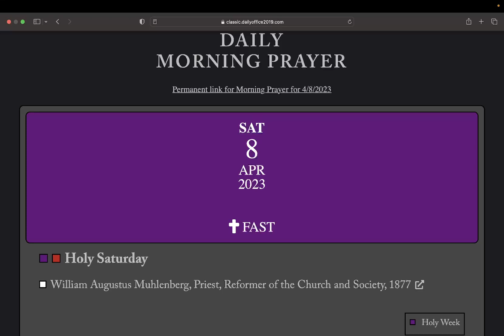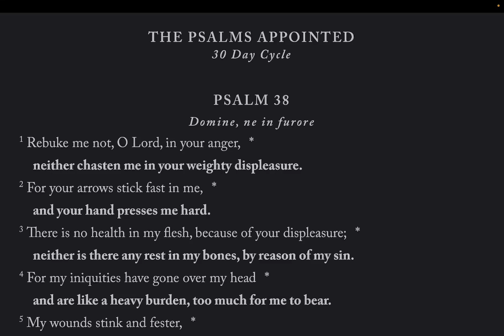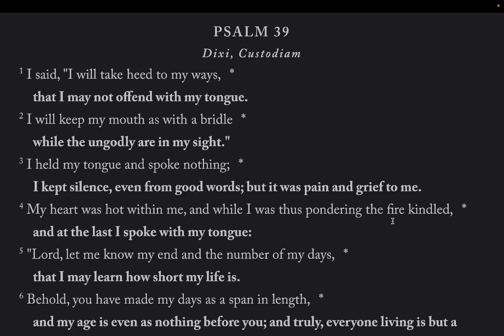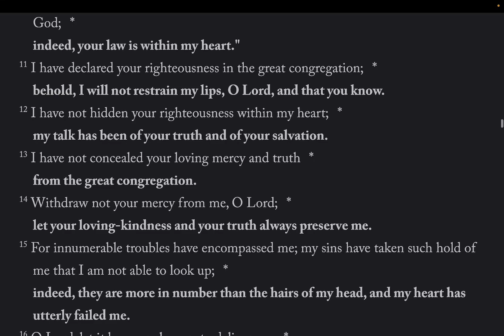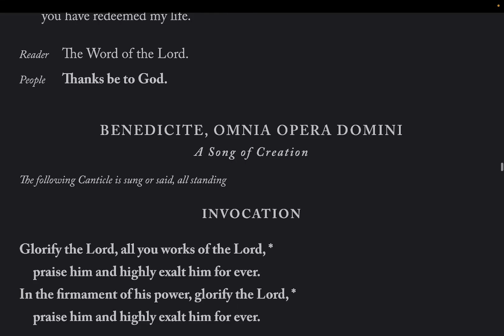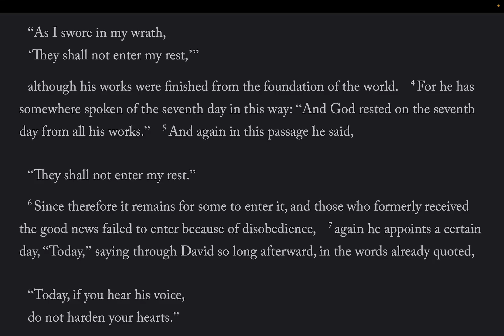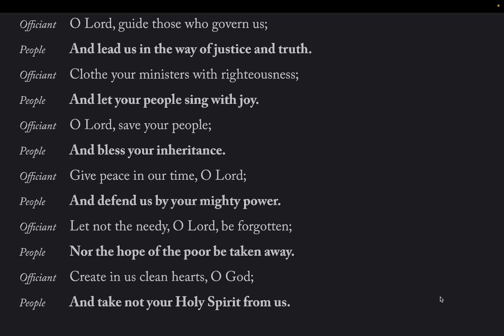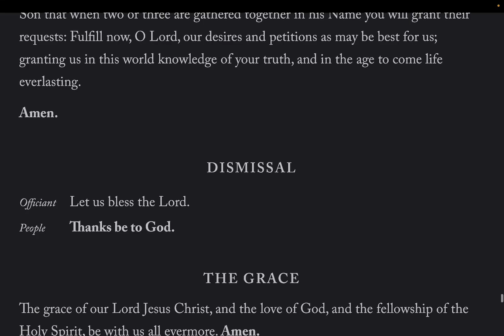The Daily Office | Morning Prayer Sat 8 Apr 2023 from the BCP 2019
Lessons: Lamentations 3: 37 - 58, Hebrews 4